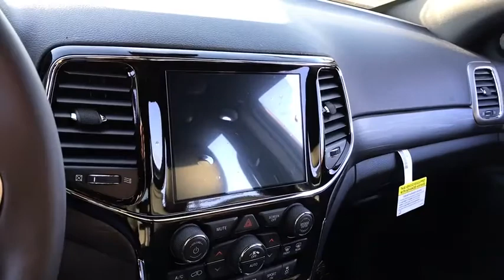2020 Jeep Grand Cherokee Matteson, Lansing, Oak Lawn, Northwest Indiana, Chicago, IL 20198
Sting-Gray Clearcoat New 2020 Jeep Grand Cherokee available in Matteson, Illinois at South Chicago Dodge. Servicing the Lansing, Oak Lawn, Northwest Indiana, Chicago, IL area.
2020 Jeep Grand Cherokee Altitude - Stock#: 20198 - VIN#: 1C4RJFAG1LC304217

Boasts 25 Highway MPG and 18 City MPG! This Jeep Grand Cherokee boasts a Regular Unleaded V-6 3.6 L/220 engine powering this Automatic transmission. TRANSMISSION: 8-SPEED AUTOMATIC (850RE), STING-GRAY CLEARCOAT, QUICK ORDER PACKAGE 2BZ ALTITUDE.* This Jeep Grand Cherokee Features the Following Options *PREMIUM LIGHTING GROUP, PREMIUM ALPINE SPEAKER SYSTEM, POWER SUNROOF, FRONT LICENSE PLATE BRACKET, ENGINE: 3.6L V6 24V VVT UPG I W/ESS, BLACK, BLACK SUEDE SEATS W/BLACK STITCHING, Wheels: 20 x 8.0 Gloss Black Aluminum, Valet Function, USB Host Flip, Trip Computer.* Visit Us Today *Come in for a quick visit at South Chicago Dodge Chrysler Jeep Ram, 7340 S Western Ave, Chicago, IL 60636 to claim your Jeep Grand Cherokee!